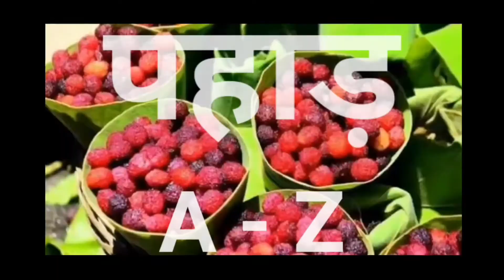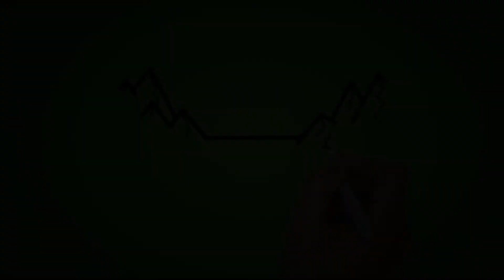Pahad A-Z | Class: 07 | K for Kafal "काफल" | Pahadi bolna seekhe | Pahadi Ijja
Pahadi bolna seekhe Pahadi Ijja k sath. Pahadi Ijja ki is padhshala Pahadi bolna seekhe me aap sabka swagat hai. Kya apke mnn me bhi sawal hai pahari bolna kaise sikhe ? Aasan tareeke se pahari bolna seekhe, Kumauni bolna seekhe, gadwali bolna seekhe. Hum logon me se kai saare log 30 din me pahadi bolna ya 10 minute me pahadi bolna seekhna chate hai aur aasan tareeke se pahadi bolna seekhne k liye Pahadi Ijja ki ye videos apki madat kr sakti hai. Pahadi bolna seekhne ki kadi me hmari pheli playlist hai "Pahad A- Z" jisme hum A se lekr Z tak har alphabet k judi kisi Uttarakhad ki famous pahadi cheez k baare me aap sabko btaege. Ye pahadi cheeze ya tu Uttarakhadi culture se judi hai ya tu Uttarakhand me kaam kaaj me istemaal hoti hai ya phir pahadi-kumauni ya gadwali bhasha me bolchal me istemaal hone wale shabd ho sakte hai. Tu aasan tareeke se pahadi bolna seekhne k liye Pahadi Ijja k Youtube channel se jud jaiye aur dekhte rahiye "Pahad A- Z".

A for Apple, B for Ball तो हम सब जानते हैं l आइए जानते हैं पहाड़ी ABCD यानी कि A से लेकर Z तक पहाड़ की अलग-अलग चीजों के बारे में जानकारी ... तो कॉपी निकालिए और तैयार हो जाइए अपनी क्लास के लिए जिसका नाम है पहाड़ A to Z

Pahadi Ijja( पहाड़ी ईजा )

*Pahadi Ijja: Amba Bisht

Latest Pahadi Songs
Latest Kumauni Songs
Latest Garhwali Songs
Latest Uttarakhand Songs